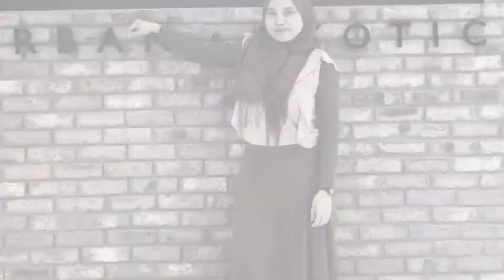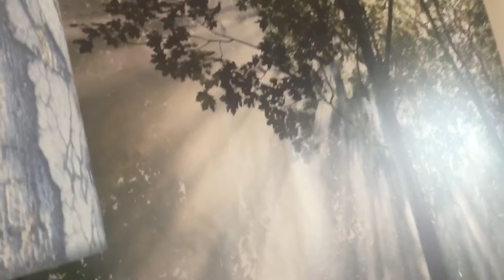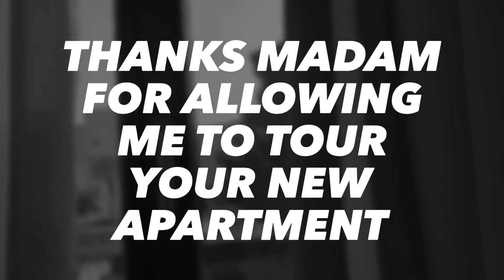First ever House Tour|Yami Talents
Thank you madam